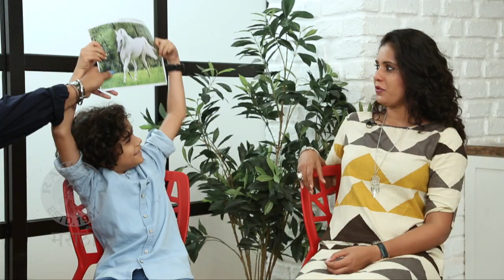Baba | GUESS THE PICTURE | Aryan Meghaji, Nandita Dhuri | Upcoming Marathi Movie 2019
बाबा या सिनेमातून घराघरात पोहोचलेला बालकलाकार आर्यन मेघजी आणि अभिनेत्री नंदिता धुरी आमच्यासोबत खेळले Guess The Picture हा खेळ. पहा Pictures ओळखण्यात कोण किती आहे हुशार.

CameraMen- Abhishek Deshmukh, Gaurav Borse